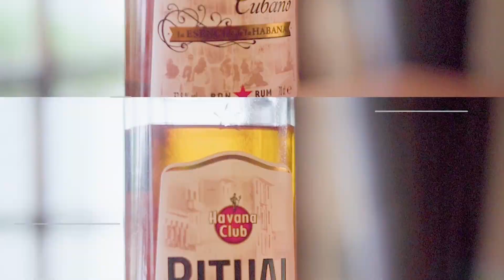Coruba Rum Review vs Old Coruba | Blame it on the Alcohol EP 3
Coruba Rum Review

Blame it on the  Alcohol brings you Coruba Rum Review.

So today we are looking at Coruba Rum.

We will also be looking an old Coruba Rum as well and comparing it to the new Coruba Rum.

More Coruba Rum reviews to come.
Coruba Gold Rum

So sit back and have a rum.

Our go to  mixers are Fever Tree.

Love Leeann & Sean | Travel Rocks Our World

*SOME OF THE GEAR WE USE
DJI Spark
Vlogging Camera
Main Camera
Sony FDRX3000/W
Manfrotto Mini Tripod
Zhiyun Smooth Q
Samsung S10
Camera Bag LOVE IT